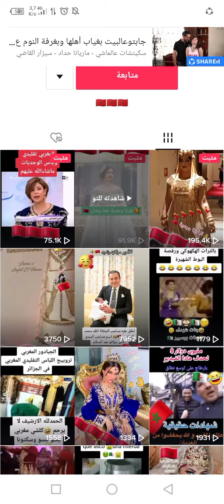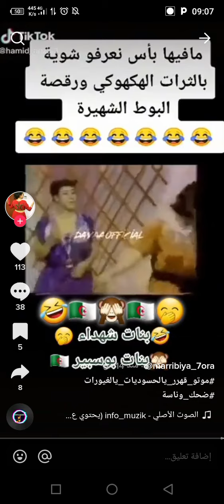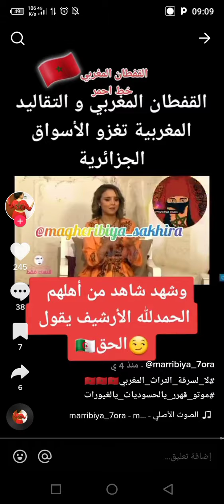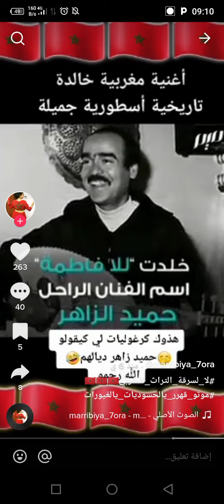هل تخجلو من تراثكم حتي تسرقو تراث الجزائري بعبادها ههههههههه 🇩🇿❤🇩🇿